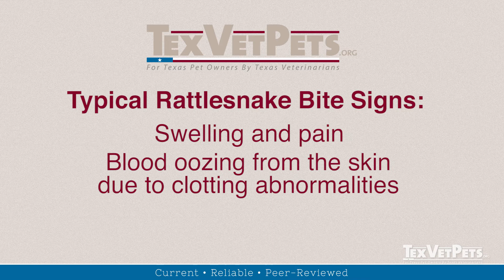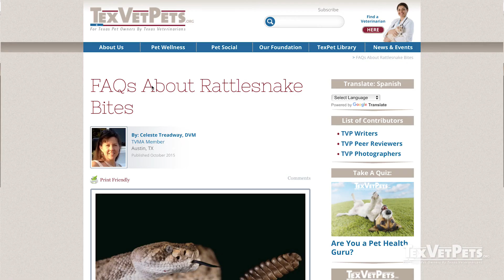Rattlesnake Envenomation for Small Animals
Jacquelyn Chow, DVM, DABVP, practice owner of Beevet Animal Hospital in Austin, gives us a brief overview of rattlesnake bites and the envenomation process. For more information on rattlesnake envenomation, read this TexVetPets article